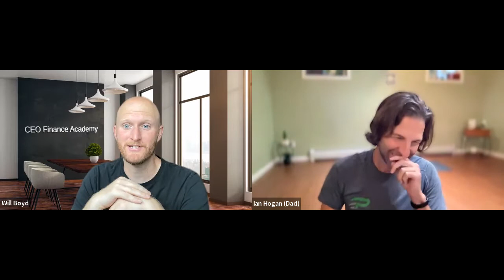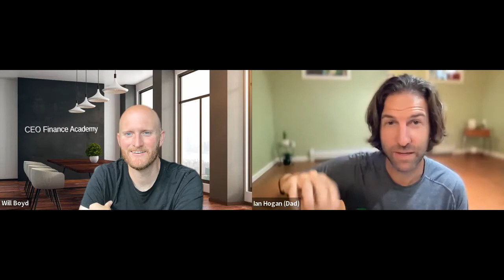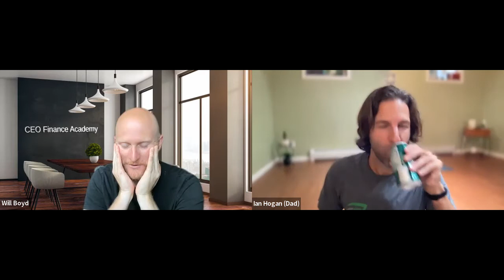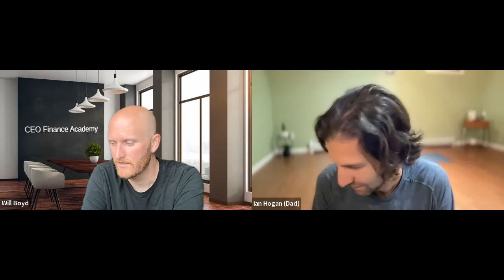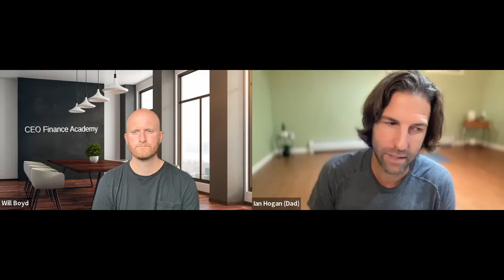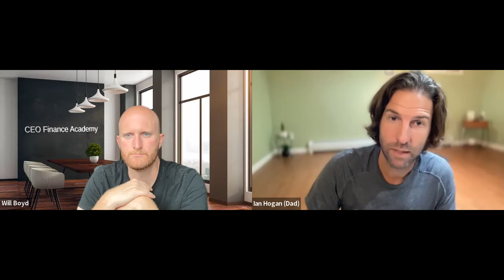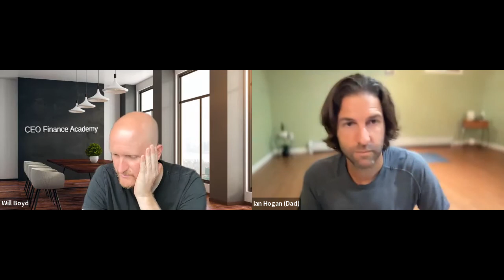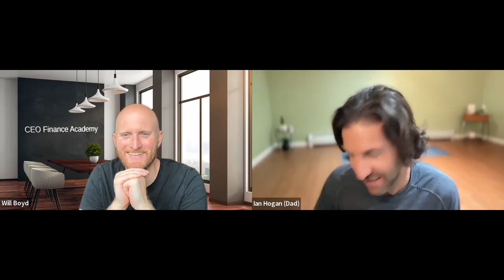What's The Money For Podcast - Sit Down Chat with CEO and Operations Consultant Ian Hogan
In this opening episode of the What's The Money For Podcast, we sat down with Ian Hogan, CEO and Operations consultant to small business owners.

In this episode we dive into Ian's first foray into the business world as a band member getting signed in his early 20s to launching a 7 figure plus Massage and Wellness practice.

Ian has had a successful exit and continues to serve other small business owners via private consulting.

Looking for financial coaching to help you get your business finances in order and make life more stress free? Book a free 15 minute Profit Call with one of our Profit Coaches

If you want more content from CEO Finance Academy make sure to check us out on other social media platforms.

Podcast - Profit Cast on Spotify